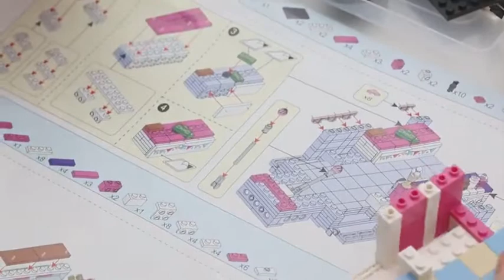LOZ Mini Blocks Building Bricks Technic Ice Cream Van Pink Car Cake Bus Model